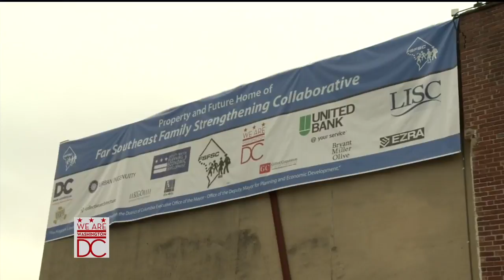Groundbreaking for Far Southeast Family Strengthening Collaborative/Busboys and Poets